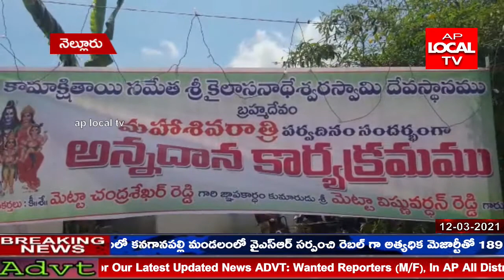నెల్లూరులోని ముత్తుకూరు మండలం శ్రీ కామాక్షి తాయి సమేత కైలాసనాదేశ్వర స్వామి ఆలయంలో ప్రత్యేక పూజలు